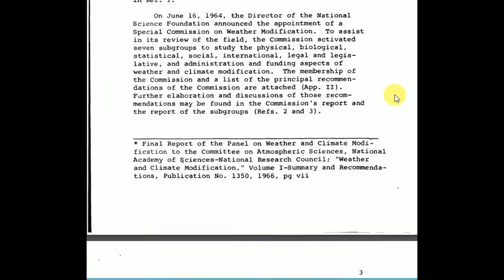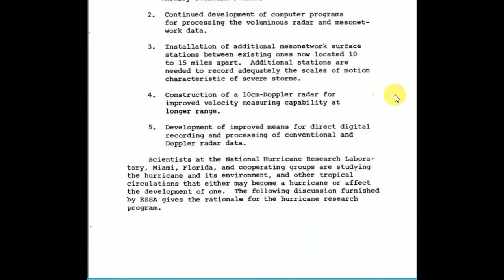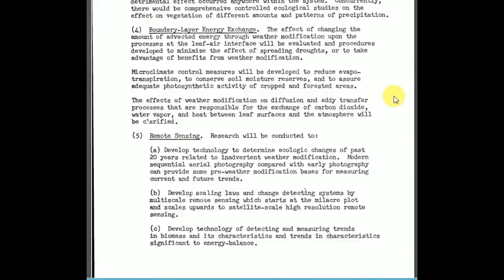Chemtrails, Weather Modification and NASA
Ok, let's just assume that all these different cloud formations that have appeared in the sky are just new cloud formations, what exactly has caused them?